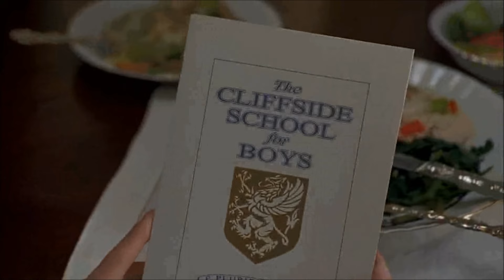6 Jumanji clip